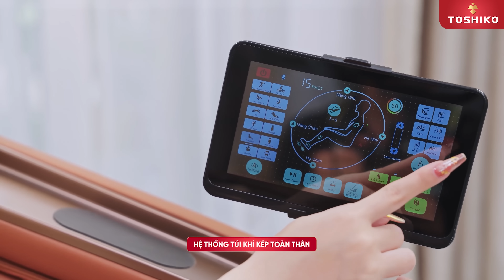Review mẫu ghế Massage Toshiko T90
Toshiko cho ra mắt sản phẩm Toshiko T90 được tích hợp chức năng Scan body giúp tìm đúng các điểm đau nhức trên cơ thể và lựa chọn bài massage phù hợp nhất để mang lại hiệu quả cao nhất cho sức khỏe.

Bên cạnh đó Toshiko T90 còn sở hữu ngoại hình và những chức năng vượt trội khác, hãy cùng Toshiko khám phá chuyên gia chăm sóc sức khỏe Toshiko T90 nhé.